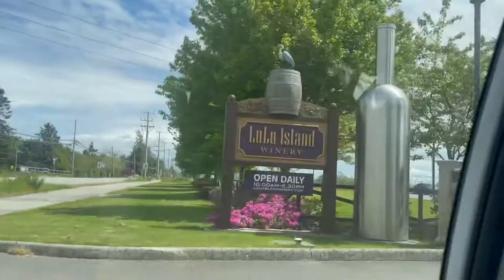WINERY VLOG | winery hopping in Vancouver with the girls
WINERY VLOG | winery hopping with the girls